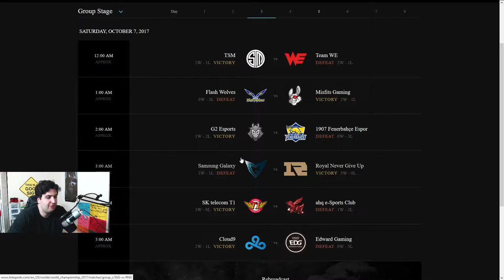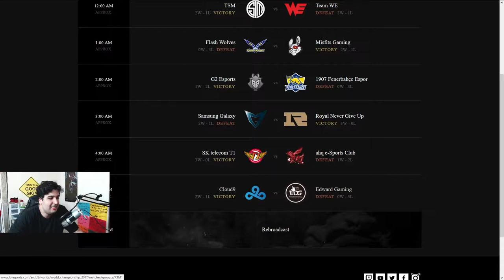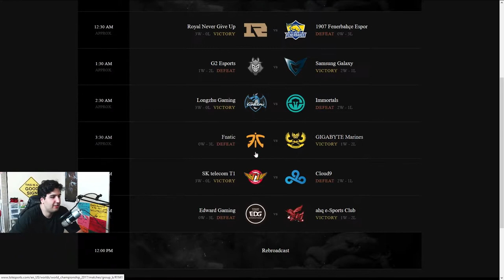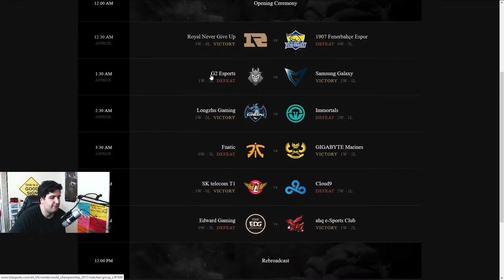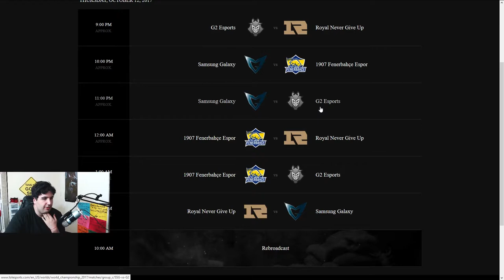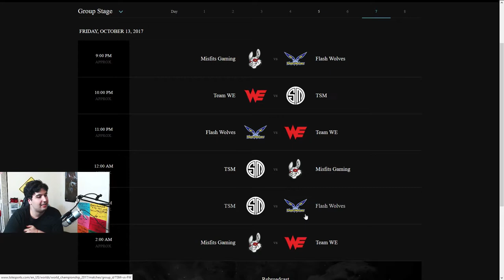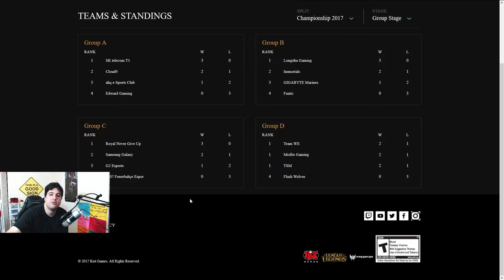Worlds Day 1 2 3 4, IEM OAKLAND, PUBG - The Zono Podcast 7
A little recap into the first half of the Worlds group stage and more :)